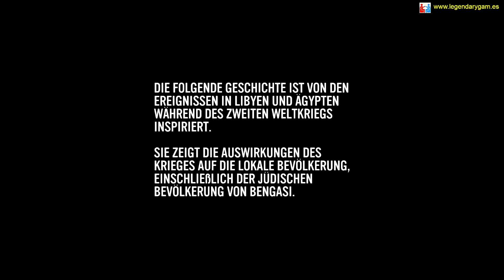Company of Heroes 3 - Kampagne Nordafrika - Mission 2 - Fire With Fire - Complete Campaign - Steam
In the second mission of Company of Heroes 3 it is all about the war of movement and keeping up the supply, pushing back the british forces to Lybia. This Let's Play is part of the complete video series on this channel about CoH 3, showing all missions of the classic campaign. It is a walkthrough, regarding tactics and fulfilling all main and optional goals of the campaign. Enjoy watching this longplay of Company Heroes 3, commented in german language.

Are you interested in listening to podcasts, interviewing people from the game industry about their old classic hits? - enjoy!